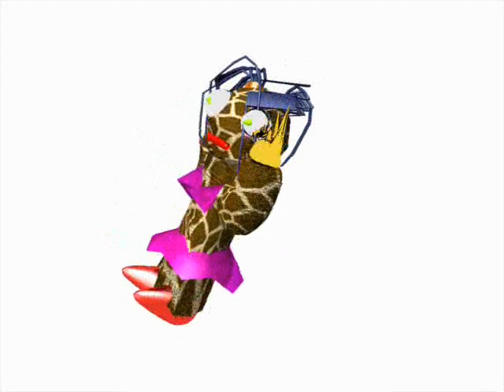Salut les Salauds Dub Remix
INTERVIEW Salut les Salauds Dub Remix
Martine PERTHUS & Philippe PERTHUS
Paroles et Musique INTERVIEW
Martine PERTHUS et Philippe PERTHUS